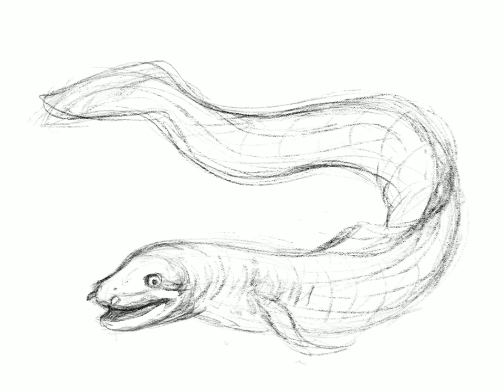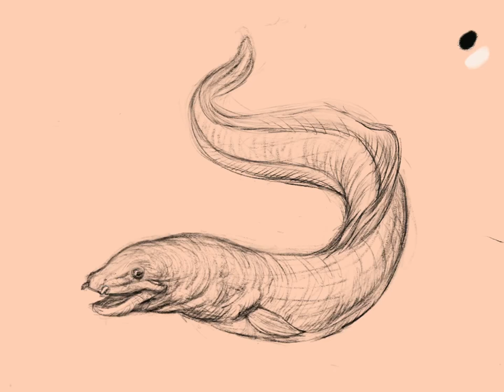Eel Timelapse Drawing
Created in Procreate app with iPad and Apple Pencil